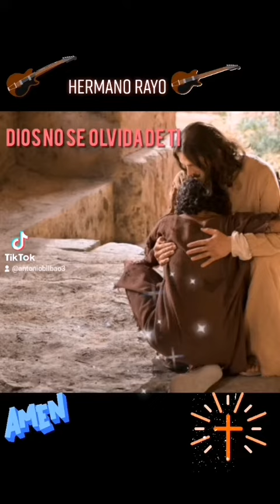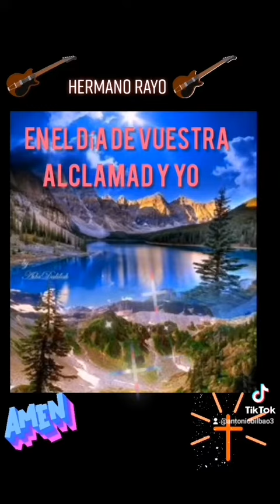hermano rayo 2022